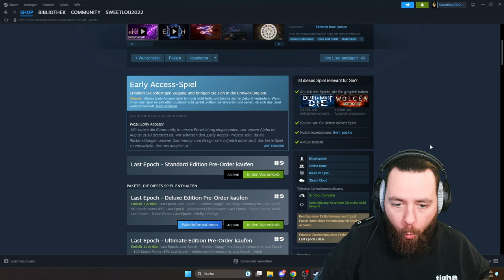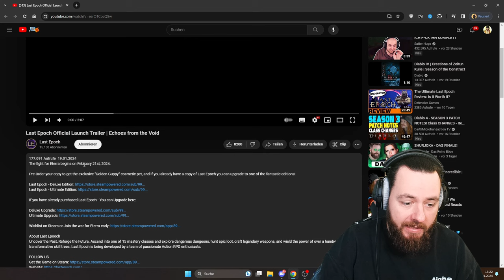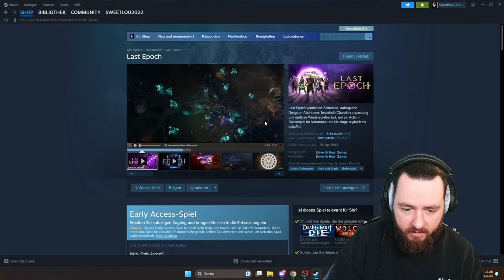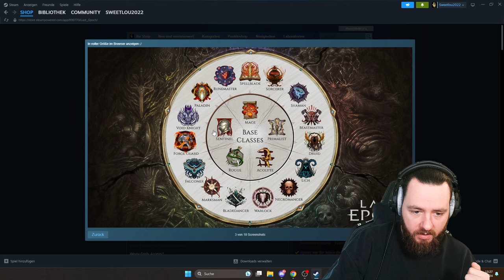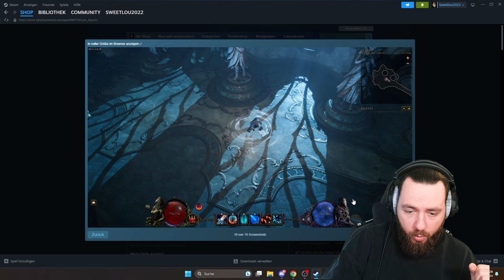RELEASE vom DIABLO KONKURRENT steht fest LAST EPOCH LAUNCH TRAILER reaction